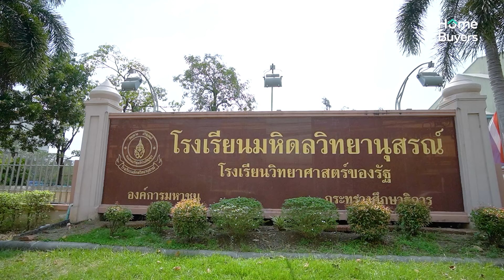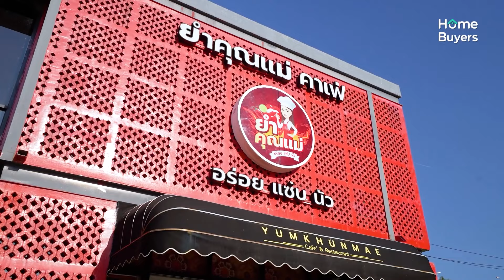รีวิวบ้าน The City ปิ่นเกล้า-พรานนก l คฤหาสน์หรูสไตล์ NEO CLASSIC หลังใหญ่ 5 นอน 5 จอด 580 ตร.ม.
[รีวิว] Home Around และไหม คลิปนี้พามาดู คฤหาสน์หรูสไตล์ NEO CLASSIC ที่ดินเริ่มต้น 100 ตร.ว. อยู่อาศัยเป็นส่วนตัว 78 เพียงครอบครัว ในทำเลถนนบรมฯ-พรานนก เดินทางสะดวก 10 นาที ถึงทางด่วน
“The City ปิ่นเกล้า-พรานนก” คฤหาสน์หรูระดับลักซ์ชัวรี่ ออกแบบดีไซน์เพื่อการใช้ชีวิตที่สะดวกสบายมากที่สุด บรรยากาศการอยู่อาศัย ได้ความเป็นส่วนตัวสูง ทั้งโครงการมีบ้านเพียง 78 ยูนิตเท่านั้น บนแปลงที่ดินใหญ่เริ่มต้น 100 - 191 ตร.ว. พื้นที่ใช้สอย 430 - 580 ตร.ม.  4 - 5 ห้องนอน 5 - 6 ห้องน้ำ 3 - 5 ที่จอดรถ บางแปลงรองรับการจอดได้ถึง 10 คัน รองรับครอบครัวอยู่ได้หลายเจเนอเรชั่น
- แบบ THEODORE พื้นที่ใช้สอย 430 ตร.ม. 4 ห้องนอน 5 ห้องน้ำ 3 ห้องนั่งเล่น 1 ห้องพระ 1 ห้องแม่บ้าน 3 ที่จอดรถ
- แบบ OLIVER พื้นที่ใช้สอย 500 ตร.ม. 4 ห้องนอน 5 ห้องน้ำ 3 ห้องนั่งเล่น 1 ห้องพระ 1 ห้องแม่บ้าน 4 ที่จอดรถ
- แบบ ANTONY พื้นที่ใช้สอย 580 ตร.ม. 5 ห้องนอน 6 ห้องน้ำ 3 ห้องนั่งเล่น 1 ห้องพระ 1 ห้องแม่บ้าน 5 ที่จอดรถ
ตัวโครงการอยู่บนถนนพุทธมณฑลสาย 1 สามารถเชื่อมต่อถนนสายหลักในย่านนี้ ได้หลายสาย เดินทางเข้าสู่ตัวเมืองได้สะดวก ใกล้ทางด่วนประจิมรัถยา เพียง 10 นาที ทำให้ไปโซนจตุจักร แจ้งวัฒนะ ได้ง่าย
📌 ลงทะเบียนรับสิทธิพิเศษ
สอบถามข้อมูลเพิ่มเติมโทร. 1623 หรือ